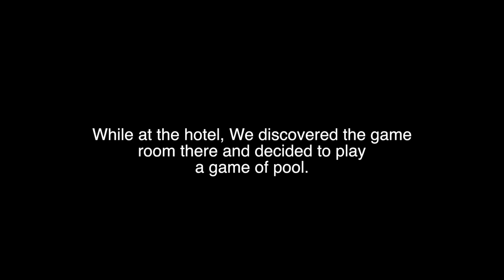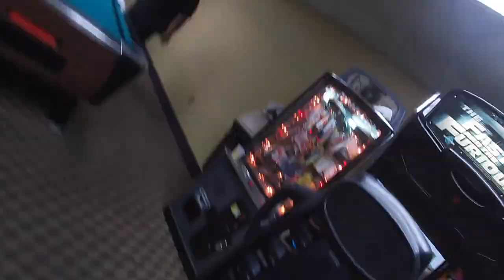PLAYING POOL WITH JOSH MYERS!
In this video is some extra footage from my vacation when i met Josh Myers United! This funny video shows us play a cool game of pool! Who will win!?